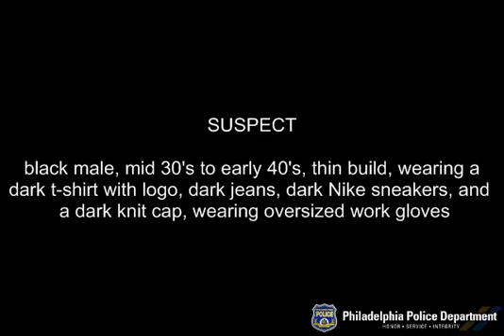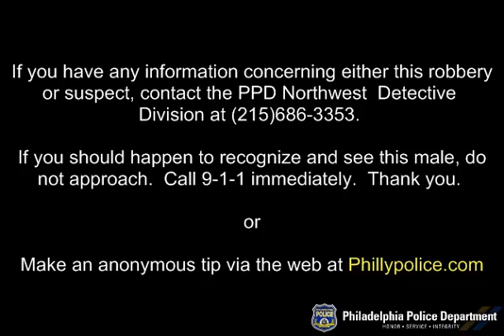Burglary 5601 North Broad Street DC# 13 35 055508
The Philadelphia Police Department's Northwest Detectives Division is looking to identify the suspect who burglarized Sovereign Bank in Franklinville.

On July 24, 2013, at 1:30am, an unknown male gained entry to Sovereign Bank located at 3501 North Broad Street by forcing open the rear door. Once inside the suspect then rummaged through the teller drawers but did not find any money. After a failed attempt at obtaining money and several minutes inside the bank, the suspect fled through he rear door in an unknown direction.

Suspect Description: Black male, 30-40 years-of-age, wearing a dark colored t-shirt with a logo, dark colored jeans, dark colored Nike sneakers, dark colored knit hat and wearing over sized work gloves.

Northwest Detectives Division
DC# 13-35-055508